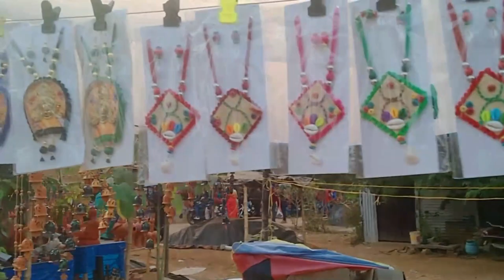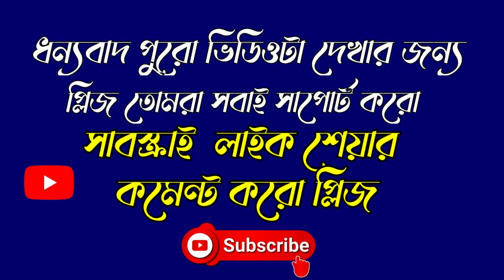বিষ্ণুপুরে কি কিনলাম দেখো || vlog video 2023 Trendy Mili Vlog...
Hi Friend This is Mili. If You Are New In My Channel Then

mili new video01
vlog,vlog 01
my first mini vlog 01
youtube vlog 01
vlog viral
viral video
mili,mili 01
trendy with mili
yout,vlo
mini
dho
bang
my firs
mera pehla vlog
amar vlog
family vlog01,
vlogging
karwachauth parm 01
ye drama kyu 1
mini1
vlog01
vlog video
vlog video kaise banaye
surprise gift
flipkar unboo
vlog series
surprise birthday gift
unboxing
unboxing vlog
unbosing video
first luk
gift video01
latest collection
view 01
viral new vlogs
mini vlog reel
mini vlog tutorial
mini  vlog music
bangla vlogs01
bangla vlog channel
bangla vlog video 2022
my jewllery collection
jewllery vlog
how to make vlogs in bengli
couple vlog
prank vlog
prank 01
yvideo vlog
eat in a day